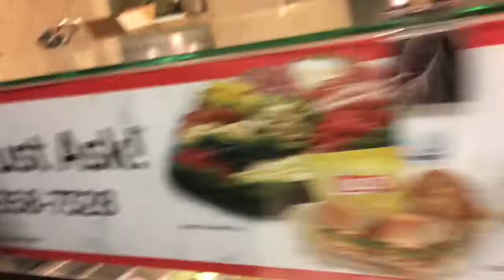vlogmas day #2 the one with hurricane Sarah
Vlogmas day #2 was such a great day! I had a blast cooking with Hanah and spending time with Ashley. We had so much fun chillin' with each other just laughing and giving each other crap. And then i spend the rest of the night hanging out with my sister laughing and cooking some other yummy food. I got my tree redecorated and my room looks like less of a desaster, but there is so much more work to do lol.

And yeah, that's pretty much it for what needs to be said.

If you have any suggestions for things you'd like to see during vlogmas this year, please leave those ideas down below and I'll try and do as many of them as I can. Also, I am starting to make a list of songs I want to cover on my channel, so if you'd like me to sing a particular song for the season of Christmas, please let me know and I'll try to film those for y'all.